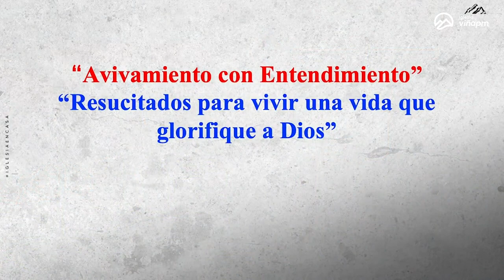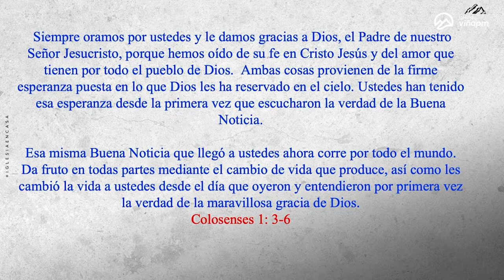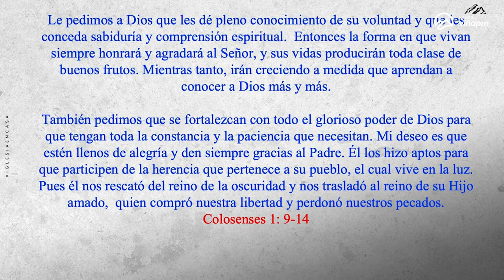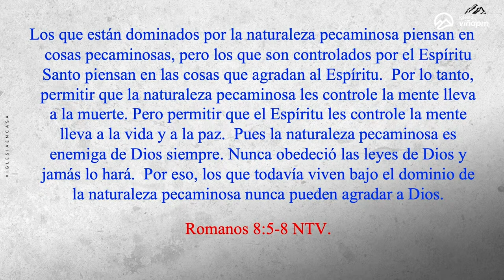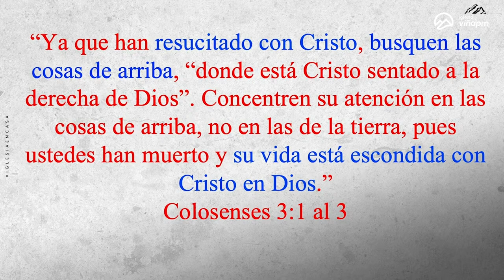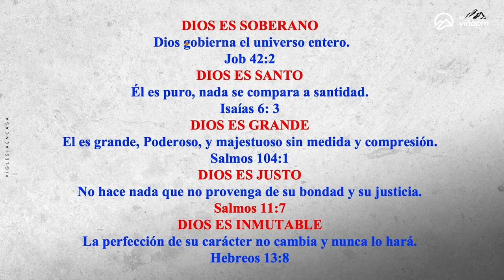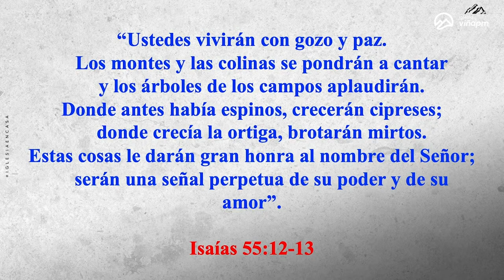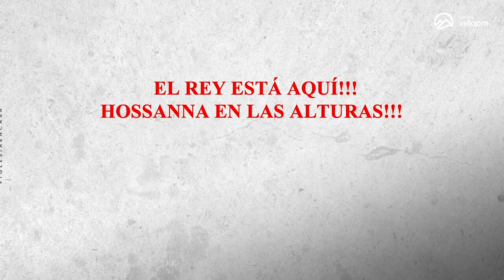Prédica “Resucitados para vivir una vida que glorifique a Dios”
Prédica Priscila Almonacid  I  Miércoles  10 de Abril 2024